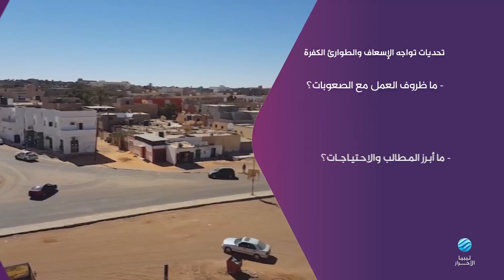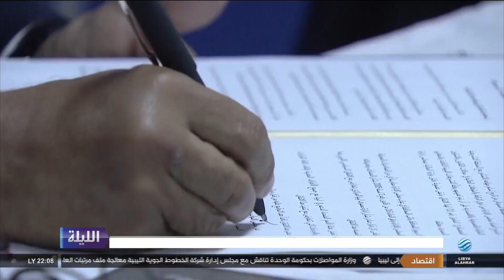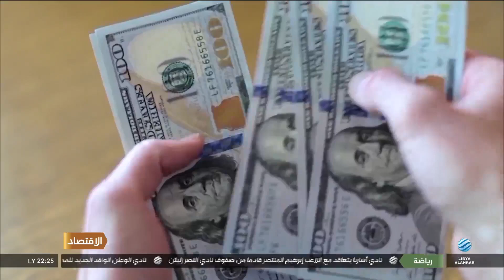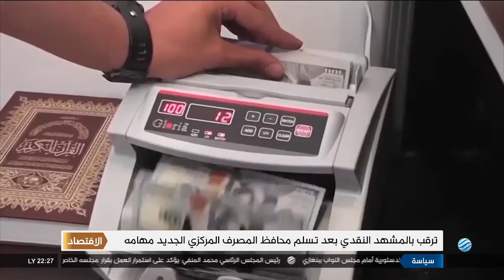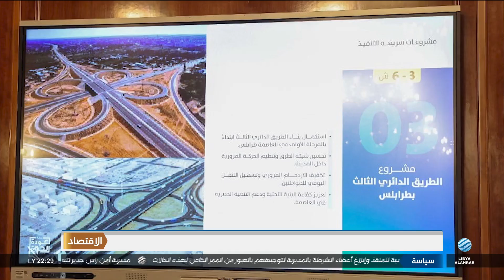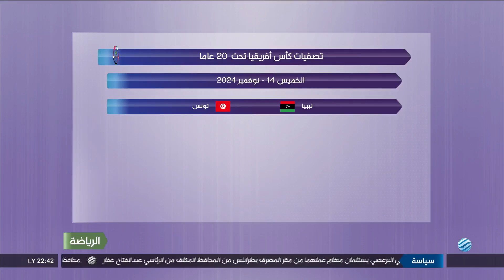الليلة 02-10-2024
أبرز العناوين:
- المركزي: إلغاء قرارات المحافظ المكلف من الرئاسي
- وكالات دولية تفيد باستئناف إنتاج النفط تدريجيا
- المحكمة العليا تحذر من تجاهل البرلمان لأحكامها